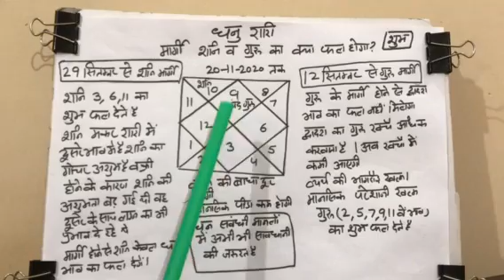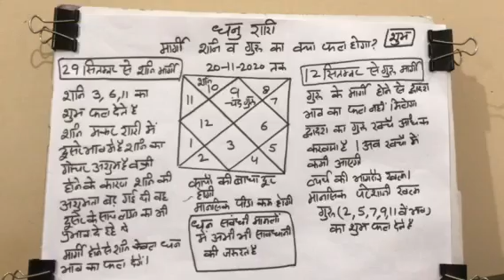धनु राशि के लिये मार्गी शनि व गुरू का क्या फल होगा सितम्बर 2020 #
चन्द्र राशि पर आधारितधनु राशि राहु केतु राशि परिवर्तन